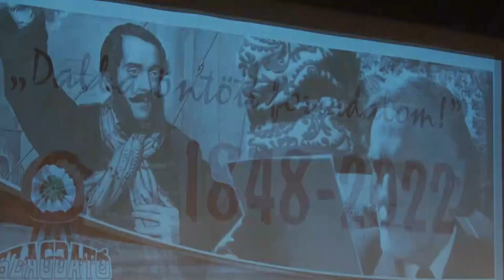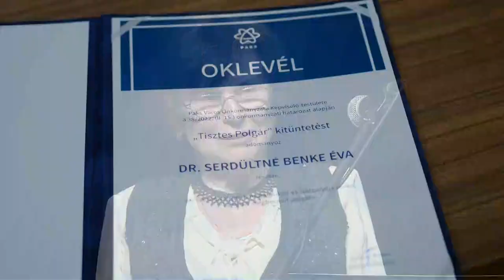Tisztes Polgár kitüntetéseket adtak át Pakson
Pakson átadták a Tisztes Polgár kitüntetéseket. 2012 óta minden év március idusán Paks Város képviselő testülete kitünteti azokat a köztiszteletben álló személyeket, akik személyes emberi példamutatásuk, életpályájuk révén a város megbecsült polgárai. Idén Gutai Istvánné és Serdültné Benke Éva vehette át az elismerést.